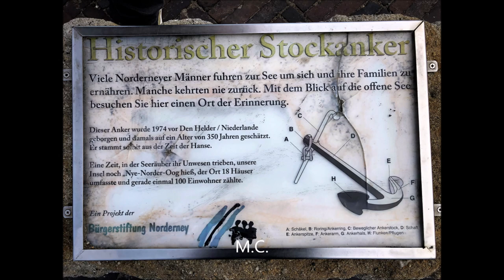Norderney 2020 - Teil 1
Unser Urlaub auf Norderney im August 2020. Der erste Teil zeigt Brandung, Strände, Sonnenuntergang, Marienhöhe, Restaurant Cornelius, Strandpromenade und vieles mehr. Wir mischen Videos und Fotos um eine schöne Stimmung zu erzeugen. Die gemafreie Musik ist von Ronny Matthes.